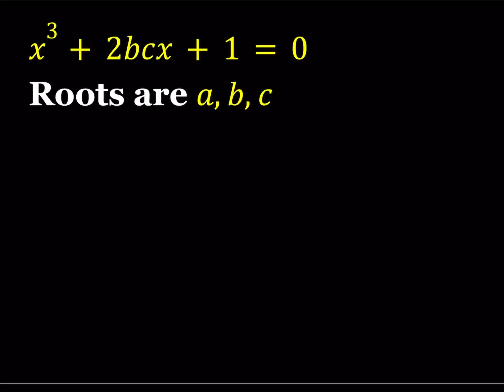Finding Solutions to a Cubic Equation